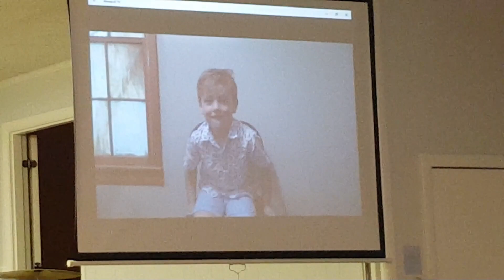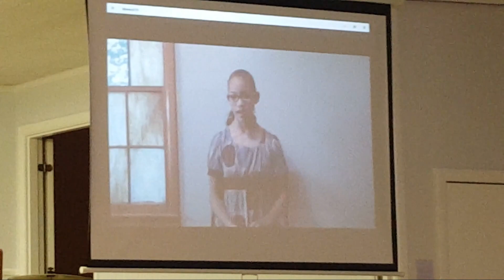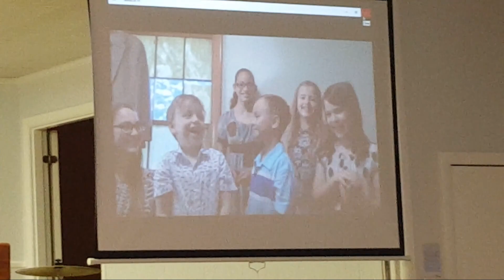MOTHER'S DAY SWEETNESS